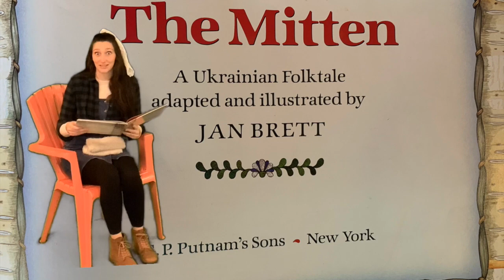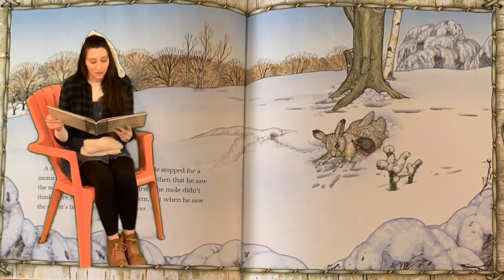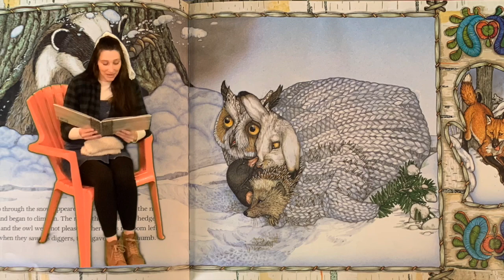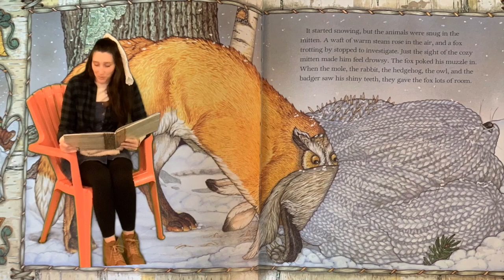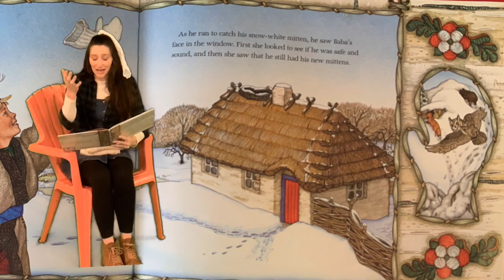The Mitten- Mrs. Shrawder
This video is about The Mitten- Mrs. Shrawder